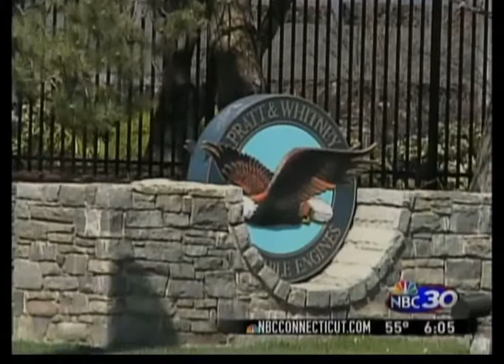Coverage of Senator Dodd's Fight for the F-22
WFSB and NBC 30 cover Senator Chris Dodd's fight to keep the F-22 in production and keep these highly skilled jobs in Connecticut.